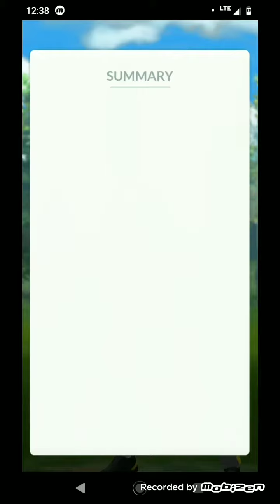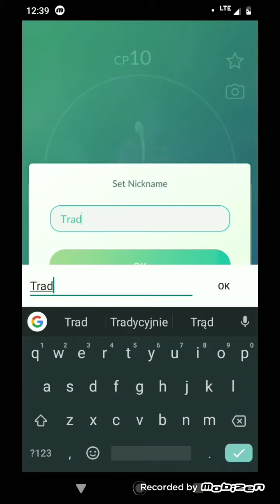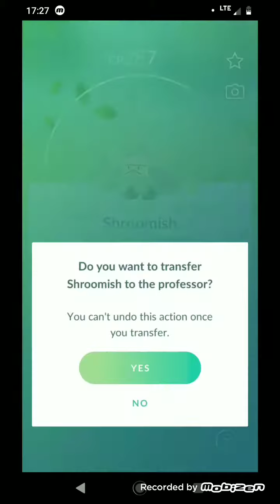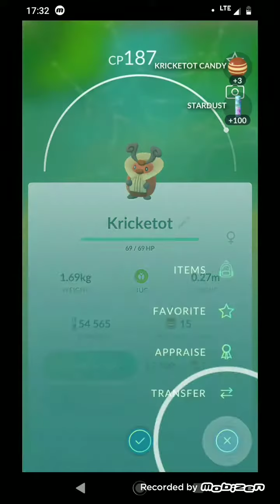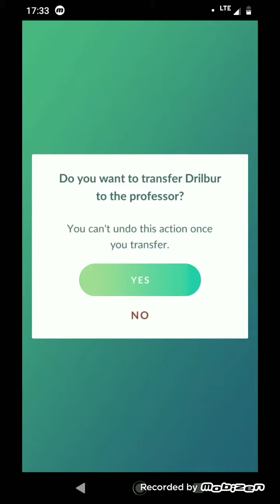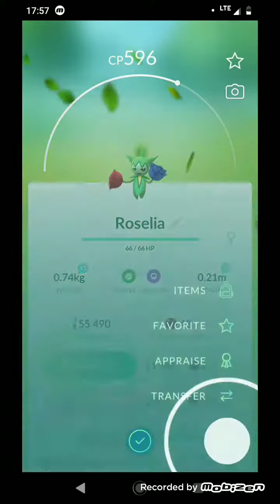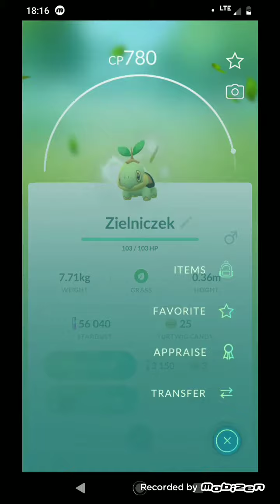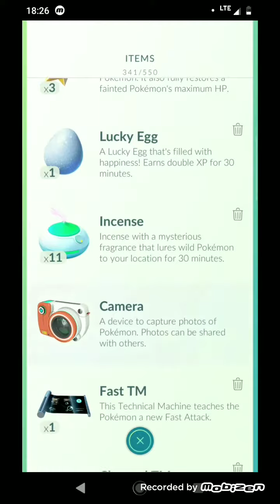Pokemon go#5 Kręcę pokestopem przez 1h!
Jak chcesz film kręcę pokestopem przez 2h to zostaw 11 łapek w górę!!!

Wszedłeś tu bo zobaczyłeś komentarz na dole xD